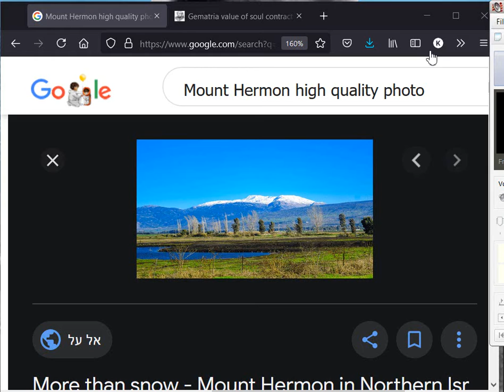More than snow | SOUL CONTRACTS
soul contract with baal 1778
welcome to reality  1778

There job is to keep you enfranchised in submission.

Blood feud, fuckers are marked. Happy to burn in hell, misery loves company. Get bent. Dissolution is upon us. I think you should all DIE but that's probably what you really want! So burn a little more!

They play games while the whrild burns and turns. WELCOME TO CHESS

I brought my tap shoes to dance on all your skulls